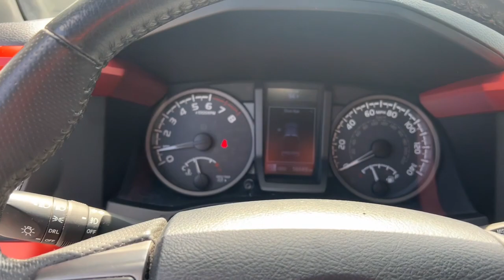2019 Toyota Tacoma Fort Lauderdale, Coconut Creek, Hollywood, Tamarac, Coral Springs, FL U092012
Silver Sky Metallic Used 2019 Toyota Tacoma TRD Sport available in Fort Lauderdale, Florida at Lipton Toyota. Servicing the Fort Coconut Creek, Hollywood, Tamarac, Coral Springs, FL area.

Lipton Toyota
1700 W Oakland Park Blvd

Recent Arrival! Certified. Silver 2019 Toyota Tacoma TRD Sport V6 3.5L V6 PDI DOHC 24V LEV3-ULEV70 278hp 6-Speed Automatic RWD ABS brakes Active Cruise Control Air Conditioning Alloy wheels Electronic Stability Control Illuminated entry Low tire pressure warning Remote keyless entry Traction control.brbrbrPriced below KBB Fair Purchase Price!brbrbrToyota Certified Used Vehicles Details:brbr * Transferable Warrantybr * Vehicle Historybr * Warranty Deductible: $0br * Limited Warranty: 12 Month/12000 Mile (whichever comes first) from TCUV purchase datebr * Roadside Assistancebr * Powertrain Limited Warranty: 84 Month/100000 Mile (whichever comes first) from TCUV purchase datebr * Limited Comprehensive Warranty: 12 Month/12000 Mile (whichever comes first) from certified purchase date. Roadside Assistance for 7 Year / 100000 Milebr * 160 Point InspectionbrbrbrBuy with Confidence as all of our cars are have been through a thorough 160 point inspection by our ASE certified mechanics. Our Finance team has over 75 years combined experience with all types of credit; working closely with 25+ banks we handle all credit situations. Please visit our showroom at 1700 W Oakland Park Blvd Fort Lauderdale FL 33311 to see our complete inventory. Lipton Toyota is proud to have served South Florida for over 30 Years. Call Click or come on by today.